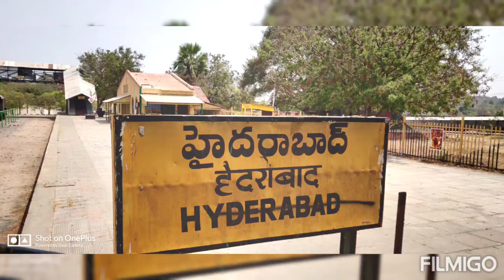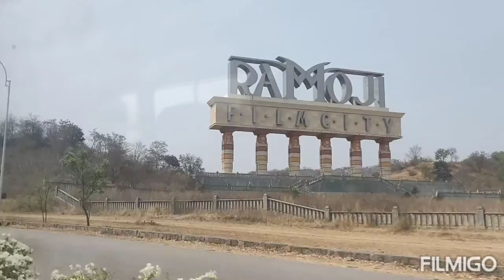Ramoji filmcity/ Hyderabad ramoji filmcity/Ramoji/